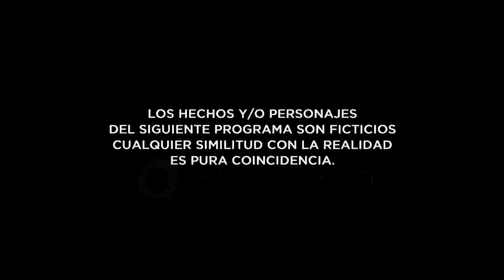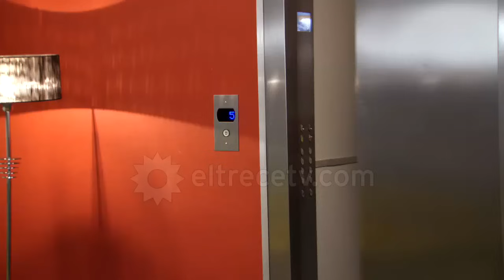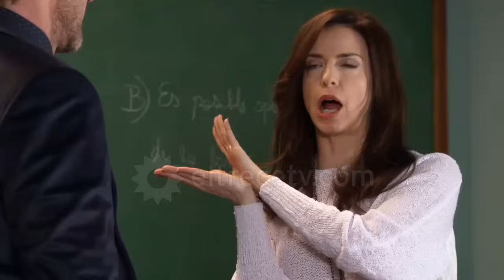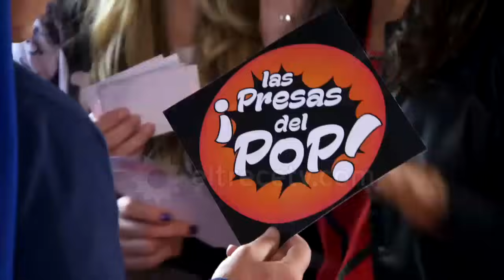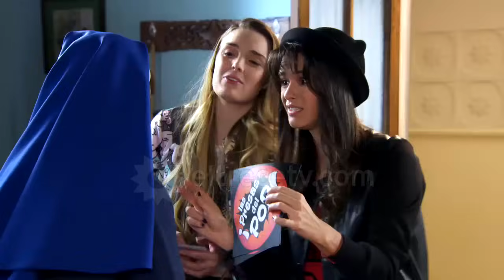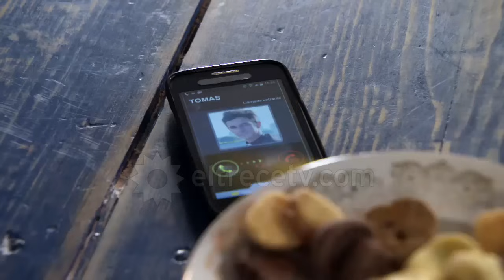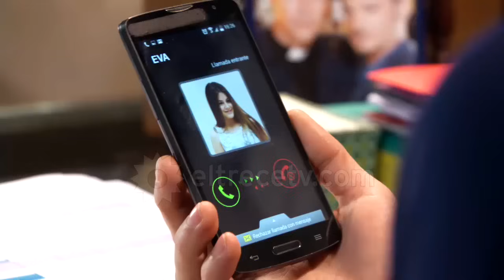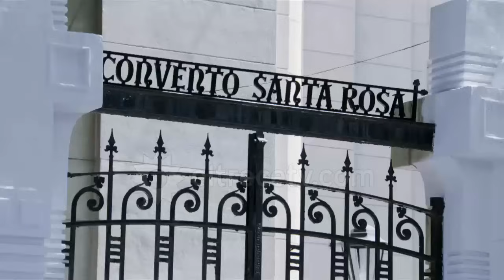EM Capitulo 86 HD